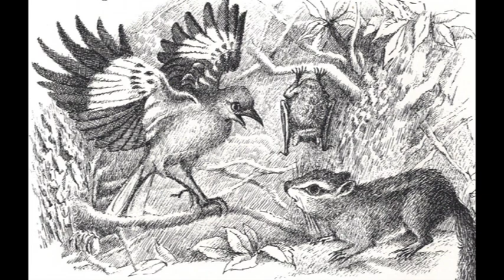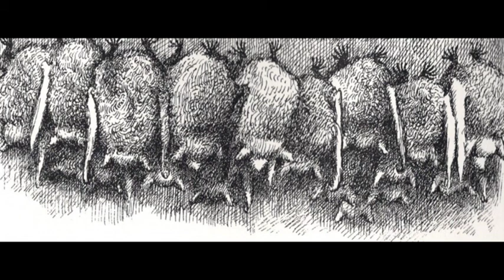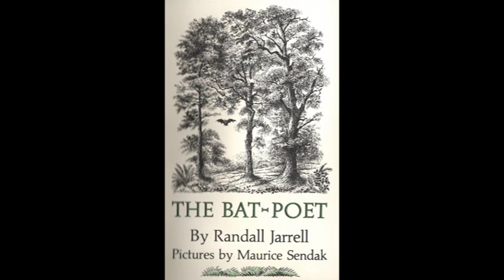Bridge Street Bedtime Stories: The Bat-Poet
The Bat-Poet
by Randall Jarrell
Pictures by Maurice Sendak
Read by Steven Patterson